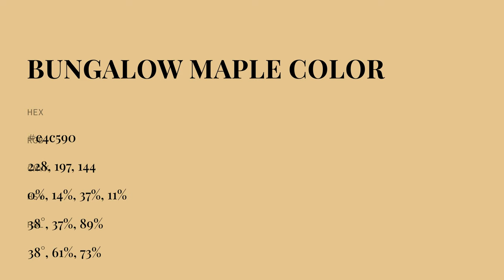Bungalow Maple color e4c590 hex color - Yellow color - Cool color e4c590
What color is Bungalow Maple ? e4c590 hex color - Yellow color - Cool color e4c590

Hex e4c590 Color Code is also known as Bungalow Maple color.